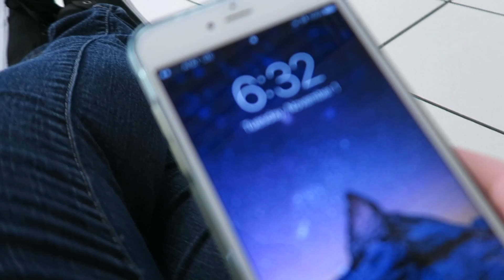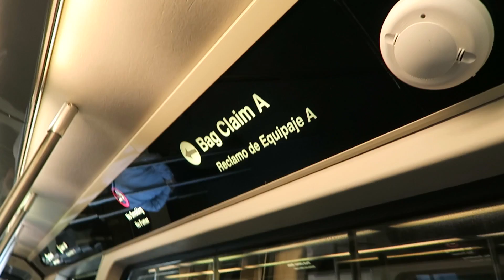I WENT BACK TO FLORIDA